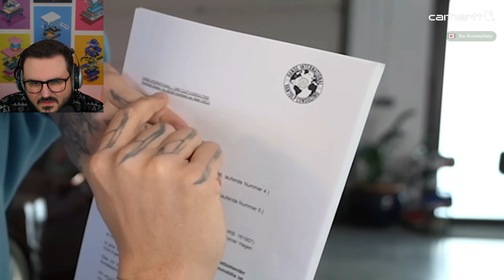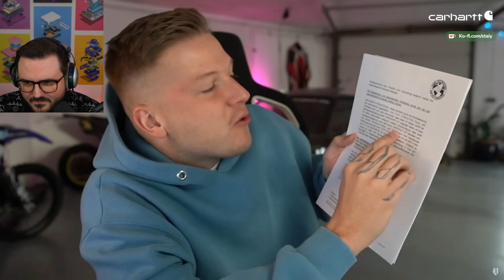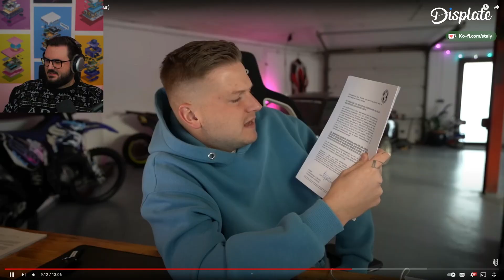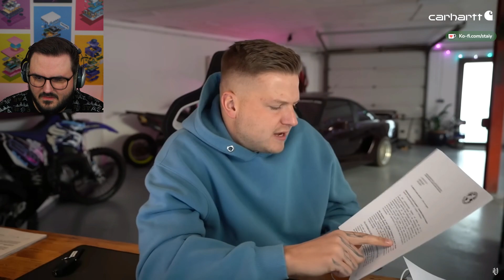Ein Reichsbürger will ihn verklagen wegen Hauskauf..